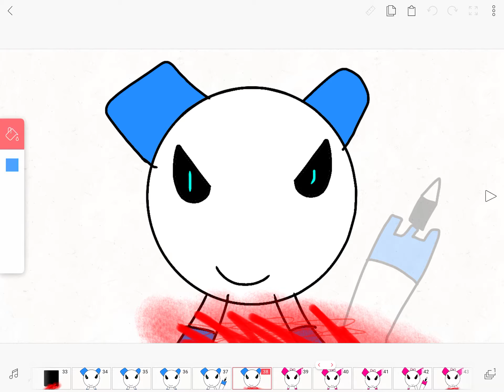Bad boi meme